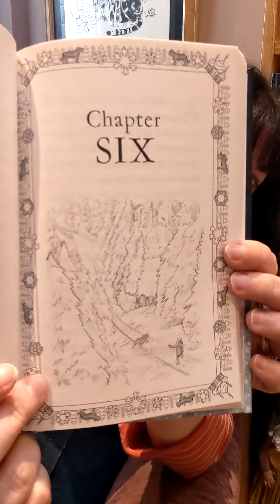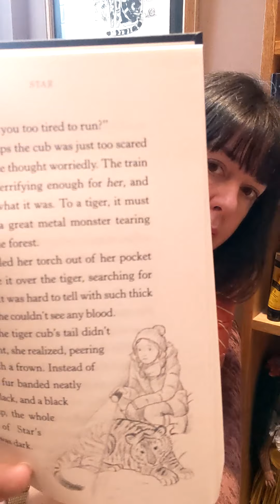Star Chapter Six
This is chapter six of my wintry tiger book, Star! Don't forget to look out for all the other chapters too.